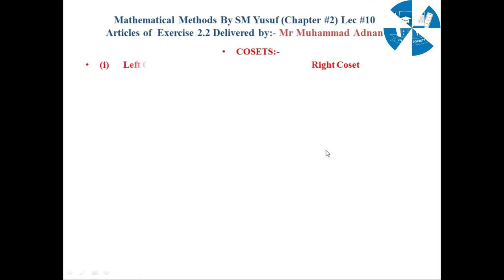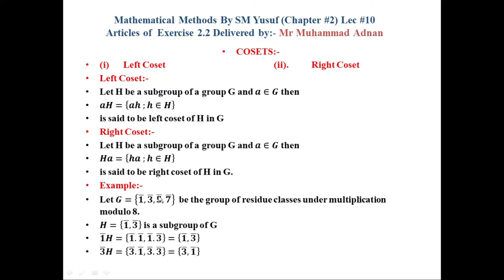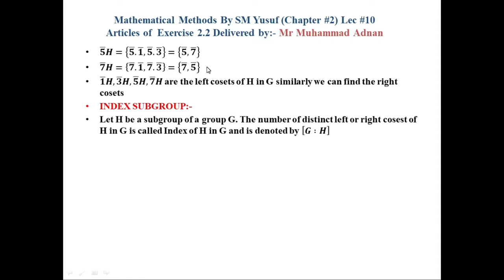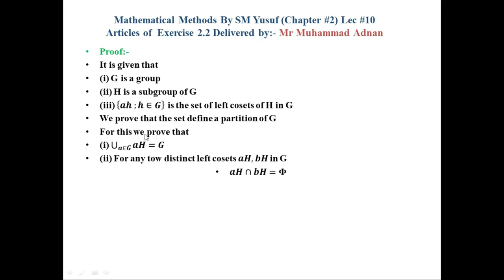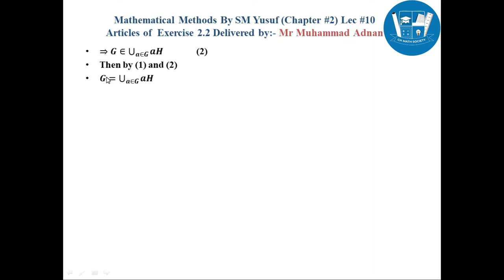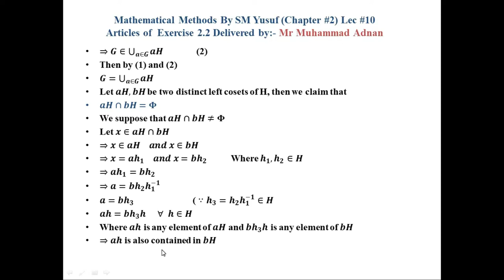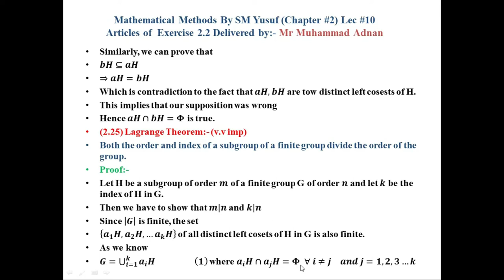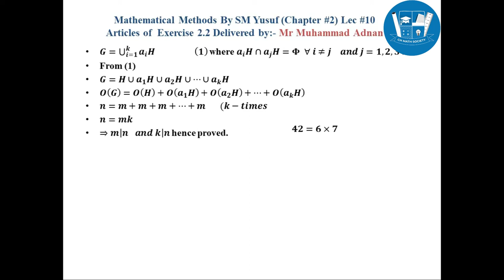Exercise 2.2 Articles Part 3 || Mathematical Methods By SM Yusuf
Help yourself and help others by sharing this video.
Thanks for visit CH MATH SOCIETY